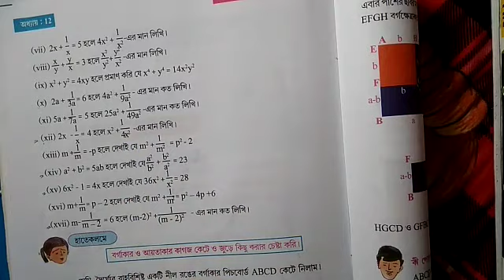Class-7.Page 162.সূত্রের সাহায্যে মান নির্নয়।